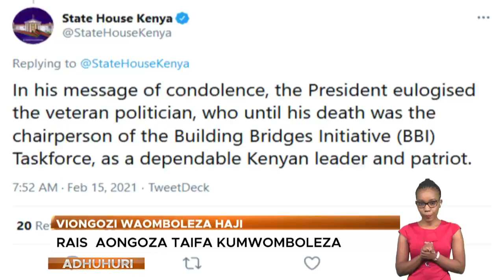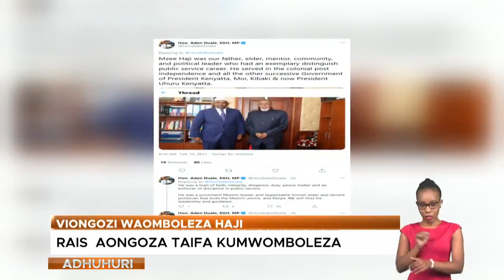Uhuru mourns late Yusuf Haji as 'dependable leader and patriot'